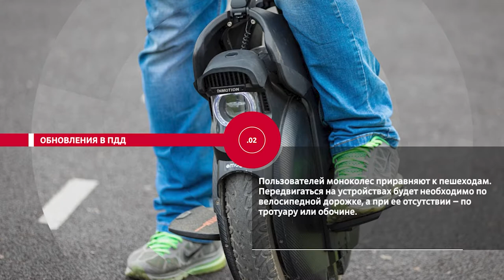НОВОСТИ ЭПИЗОДЫ 10 09 2021